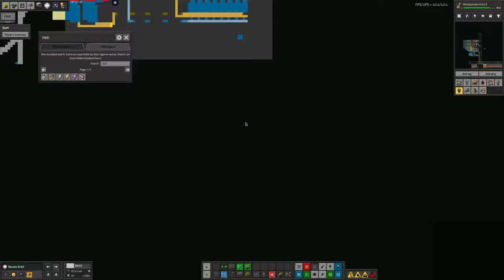S4-E00 - Previously on Laurence Plays Factorio: Space Exploration 0.6 + K²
Welcome to series 4 of Laurence Plays Factorio Space Exploration with Krastorio²! So far, we have escaped from Nauvis, branched out to interesting exoplanets with exotic materials, built a space elevator and developed a network of spaceships. It's been a long journey, so join me on this dive into the story so far...

Starring:
Laurence
Tristan
Mike
Marc

0:00 Intro
0:29 Down on Nauvis
4:49 Leaving the Planet
8:54 The Space Station
10:25 Intermediates
14:04 Spaceships and Outposts
26:10 Bigrid: Vitamelange
33:29 Junk Processing
36:44 Science!
38:56 Modules
40:45 More Science